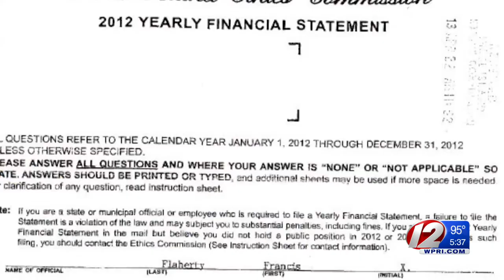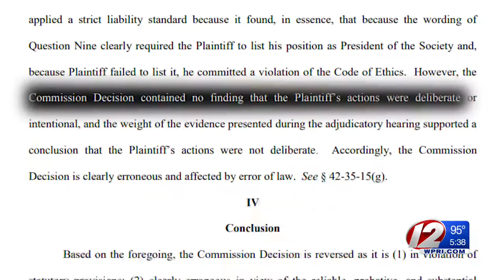Ethics code violation involving a RI Supreme Court justice reversed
An ethics code violation involving a Rhode Island Supreme Court justice was reversed setting the stage for a possible appeal that would end up in the Supreme Court.